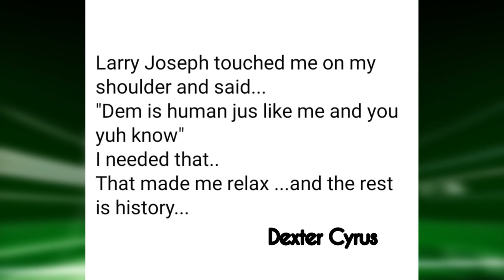FIELD OF DREAMS EPISODE 194 TRIBUTE TO LARRY JOSEPH